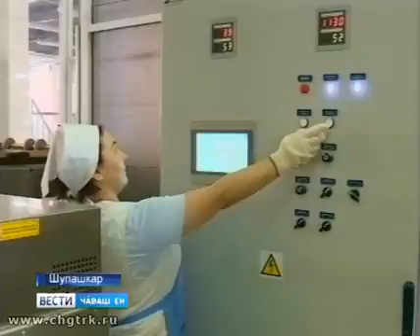Шупашкарти çăкăр пĕçерекен 1-мĕш заводра çĕнĕ лини хута янă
Çĕршывра ял хуçалăх продукцине туса илесси кăçал вăтамран 4 процент ÿсмелле. Пĕлтĕрхи кăтартусем те пĕчĕкех мар.